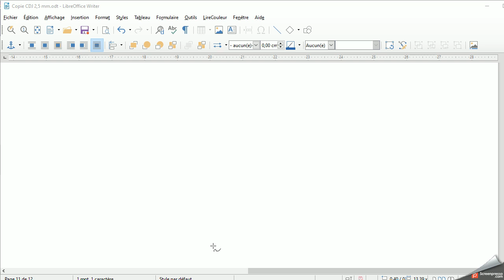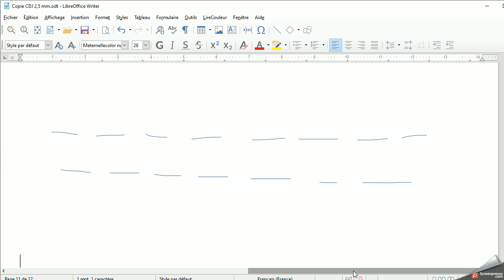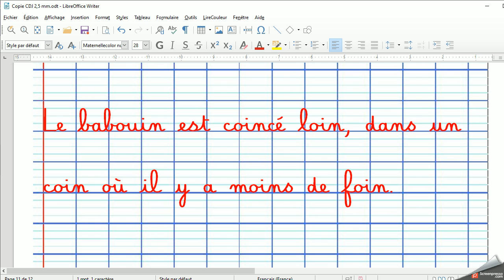Préparation dictée phrase son oin